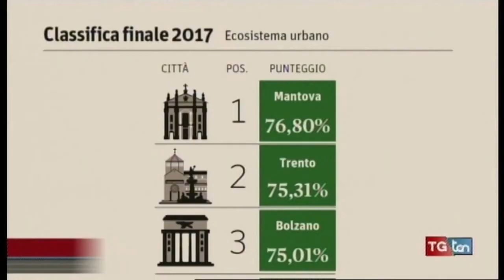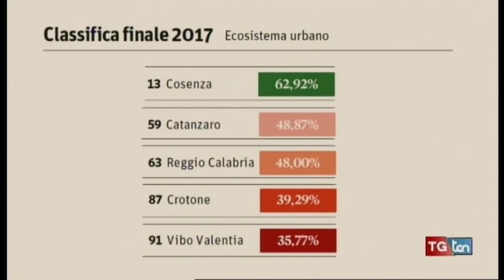E' Cosenza la prima città del Sud per qualità della vita TG ten 30 ottobre 2017